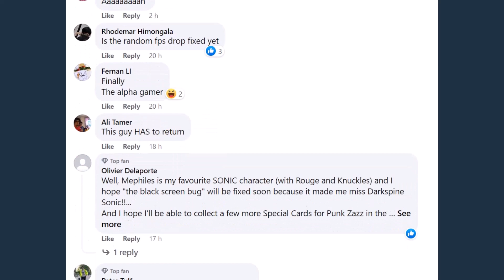Sonic Forces Speed Battle - All 66 Characters Unlocked Showcase Movie Super Sonic Baby Sonic Tails